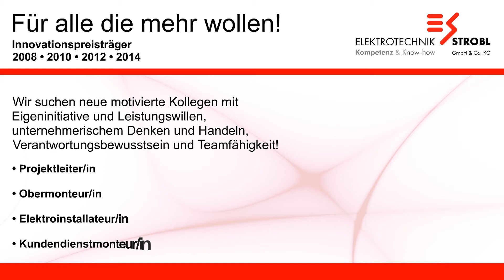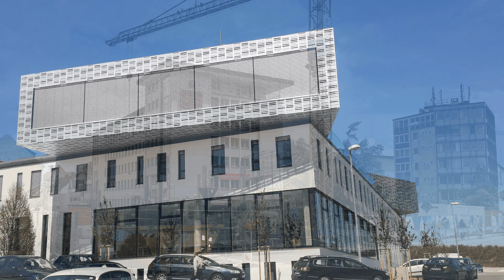Elektrotechnik Strobl trailer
"Für alle die mehr wollen" Trailer Personalwerbung